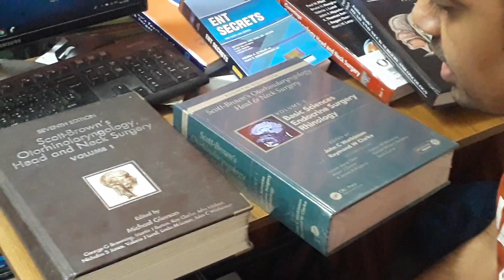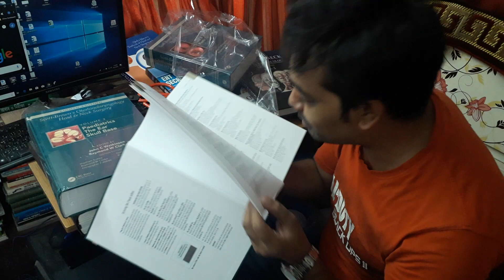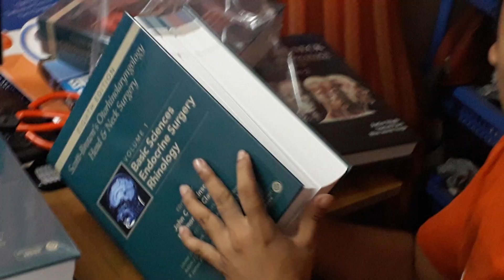Scott-Brown 8th Edition: The Best ENT Textbook?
welcome you all today I am going to open my new boo boo Scott Brown a tradition this is the original book of the Scott Brown and we have wattage a few days ago from our new market but we have not seen open that that book now I am going to break the cover of my book and I am going to open this book and this is the first column of my book and we have total three volumes of Scott Brown this is the second volume and this is the third volume volume 3 of the Scott Brown a tradition and this is the second edition of spectrum now I want to I am to open on boo this is the first one of of Scott Brown so that we can see what is inside each and I am trying to cut the paper the plastic cover and we want to see what is inside

this book is a grim move for every resident or they begin to people and and finally I found our dream book and this is this is the first first thing what has happened in my life that the a tradition of original book I have Oh only not now I am opening this book this is a great event in my life and this is the book Oh Oh excellent excellent and this is the first edition rate edition of the book and the first thing I have offend the blue the Scott Brown's auto-enroll in ecology head and neck surgery follow on zhang's your king song and searcy prayers and this is my Rimbaud thank you all thank you all for sing these and next I will open this thing and okay bye